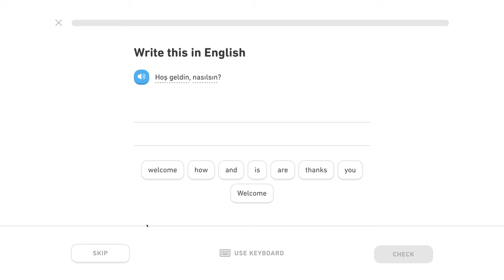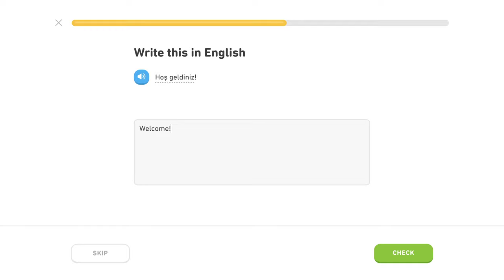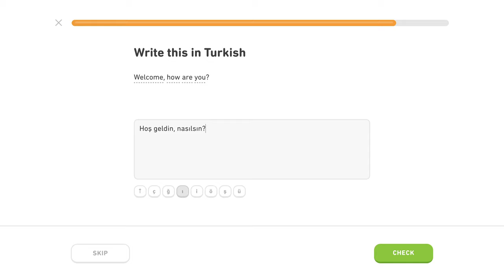🇹🇷 Frázy - Level 2/5, lekcia 4/5 - Turecky s Yetim